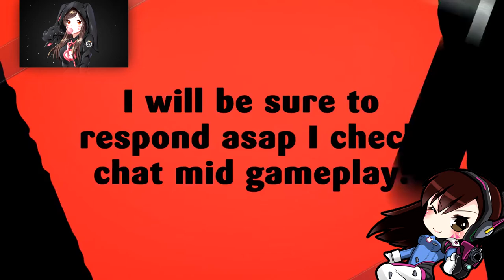WORLDS FIRST | NO INVENTORY | NO KILLS | CHALLENGE | BATTLE ROYALE | FORTNITE 🎮🎮🎮